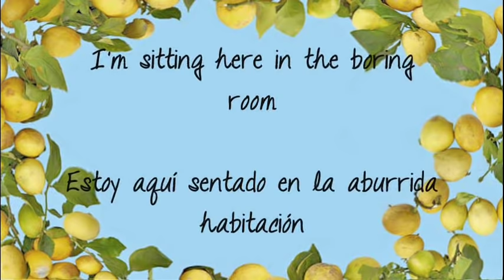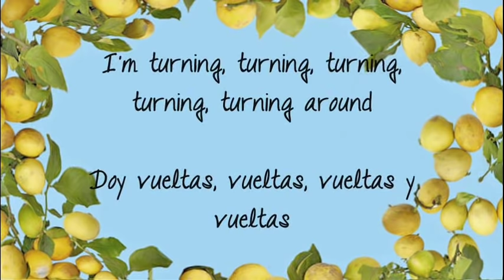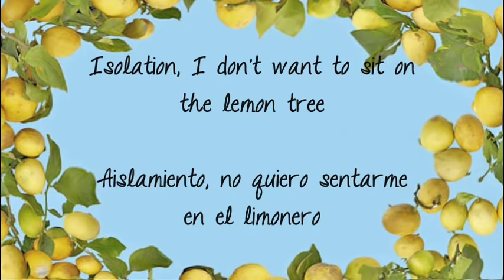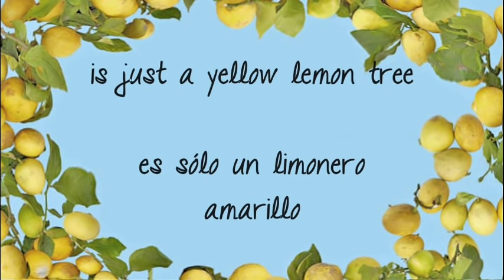Fool's Garden - Lemon Tree Lyrics (subtitulada y traducida al español)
Versión acústica en Spotify Fool's Garden - Lemon Tree Lyrics, canción subtitulada en español. Versión traducida con letra original en inglés y traducción en español en los subtitulos. Bueno para aprender inglés con las letras de la canciones y praticar escuchando la pronunciación.

Fool's Garden - Lemon Tree lyrics (lyric video). Subtitles with original lyrics and translation into Spanish.